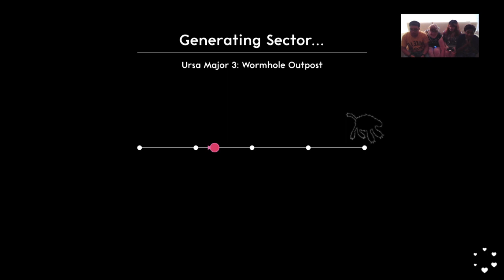Teh Lunchbox Publications 4 Year Anniversary Stream!